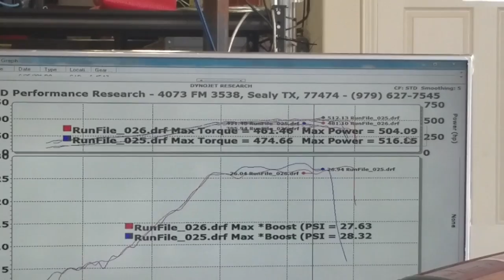Srt4 on dyno 504hp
Mods on srt4 built motor
Precision 6266 journal bearing
Log manifold
Jmf intake manifold
Tuned on e85 by gctech motorsports on 25psi 15 degress of timing